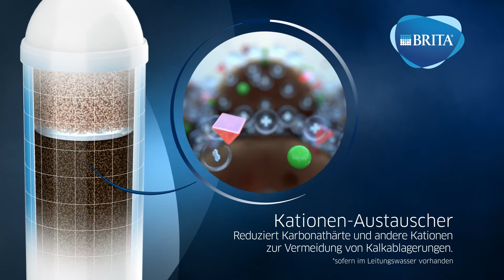BRITA PURITY C1100 XtraSafe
Der BRITA PURITY C1100 XtraSafe Filter für professionelle Kaffeemaschinen, Backöfen und Kombidämpfer schützt effektiv vor Maschinenkorrosion, Kalk und Gipsablagerungen. Kaffee, Backwaren und Speisen entfalten ihren vollen Geschmack. Erfahren Sie hier, wie der Filter funktioniert.